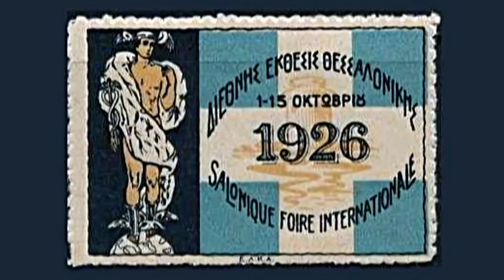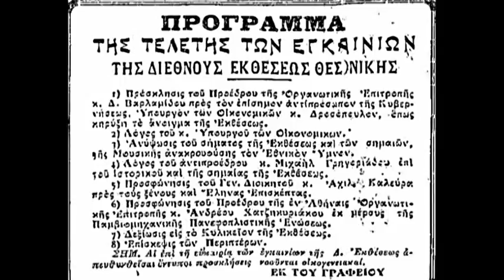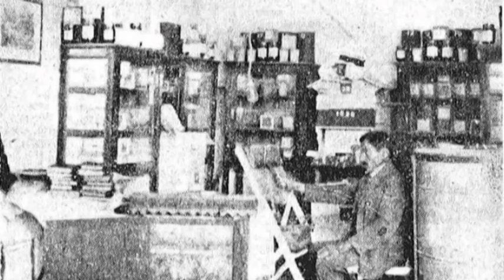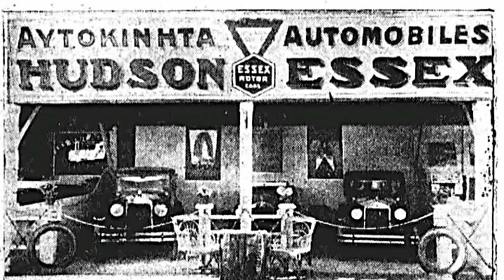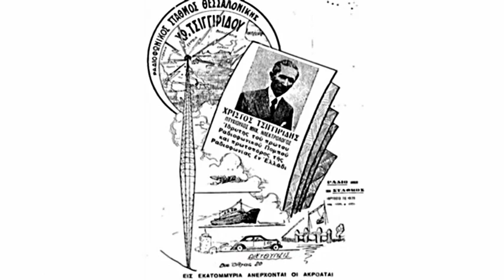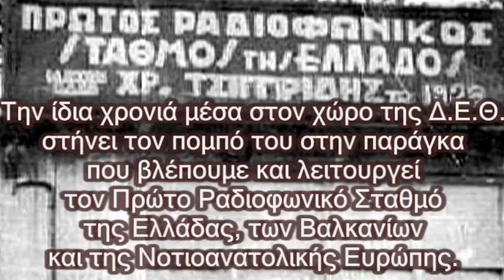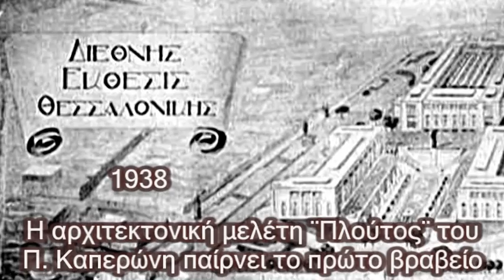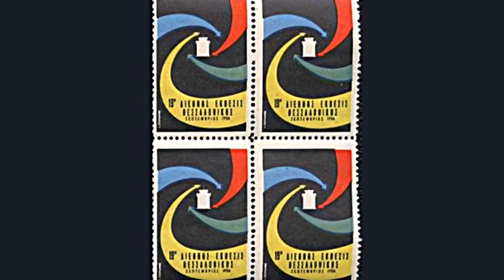Ιστορία της Δ Ε Θ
Μερικές εικόνες και λίγα λόγια για την ιστορία της Διεθνούς Έκθεσης   Θεσσαλονίκης και τα μεγάλα γεγονότα που διαδραματίστηκαν στο χώρο της, όπως το πρώτο ραδιόφωνο στην Ελλάδα, ο Πειραματικός Σταθμός Τηλεοράσεως, το Φεστιβάλ Ελαφρού Τραγουδιού και ο Πύργος του Ο.Τ.Ε.
Όταν άνοιγε η Δ.Ε.Θ. ήταν μεγάλο γεγονός για την πόλη. Την πρώτη μέρα το βράδυ, όλοι όσοι δεν μπορούσαν να την επισκεφθούν βγαίνανε στα μπαλκόνια ή ανεβαίνανε στις ταράτσες για να δούνε τα πυροτεχνήματα .Όταν αρχίζανε, όλοι μαζί με μια φωνή φωνάζανε ΑΑΑΑΑΑΑ. Δεν υπήρχε Θεσσαλονικιός που να μην πήγαινε κατά τη διάρκειά της Έκθεσης να την επισκεφθεί . Πόλος έλξης τα σάντουιτς με λουκάνικο μαζί με μαύρη μπύρα και φυσικά το Λούνα-Παρκ. Αφού λοιπόν γυρνούσανε όλα τα Περίπτερα για να δούνε τα ¨ Θαύματα του Κόσμου¨, η τελική κατάληξη ήταν μια στάση για ξεκούραση, για να απολαύσουνε τη παγωμένη μαύρη μπύρα με το σάντουιτς και μετά βρούρ για το Λούνα-Παρκ. Εκεί γινότανε ο μεγάλος χαμός, καθότι στην πόλη δεν υπήρχε άλλο κι αυτό λειτουργούσε μόνο κατά τη διάρκεια της Έκθεσης. Μικροί-μεγάλοι περιμένανε υπομονετικά στις ουρές για να δούνε τον ¨Γύρο του θανάτου¨ , να χαρούνε τον μαγικό κόσμο των παιχνιδιών, να κάνουνε σκοποβολή, να παίξουνε κρίκους κι ότι άλλο τους πρόσφερε αυτό το πολύ-πολύ όμορφο πανηγύρι.

*Music The blue Danube. Waltz, Op.314 by Johann Strauss